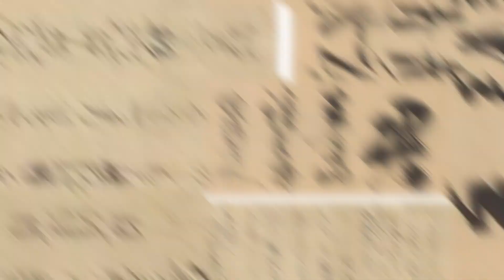Cultural Immersion: Embracing Traditions in Kyoto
Embark on a captivating exploration of Kyoto's vibrant culture in this immersive video! Join me as we delve into the heart of this beautiful city, unraveling traditional customs, savoring local delicacies, and discovering must-visit sites that encapsulate the essence of Kyoto.

🎎 Immerse yourself in the rich tapestry of Kyoto's traditions, from elegant tea ceremonies to captivating festivals. This video is your virtual guide to understanding and embracing the cultural treasures that make Kyoto a jewel of Japan.

🍜 Indulge in the flavors of Kyoto as we explore the local food scene, from delectable street snacks to exquisite dining experiences. Uncover the culinary delights that contribute to the city's unique identity.

🌟 Ready to embrace the traditions of Kyoto with me? Hit play now and let's embark on a journey through the cultural wonders and culinary delights that define this enchanting city. 🎥🏮